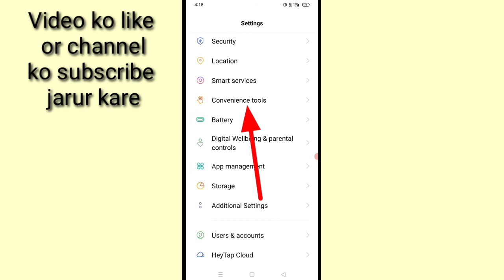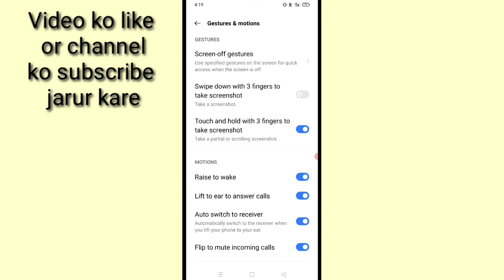Auto switch to receiver in realme।। how to enable/use Auto switch to receiver in realme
is video me bataya gaya hai friends ki realme mobile me Auto switch to receiver setting kya hota hai or ise kaise use kiya jata hai